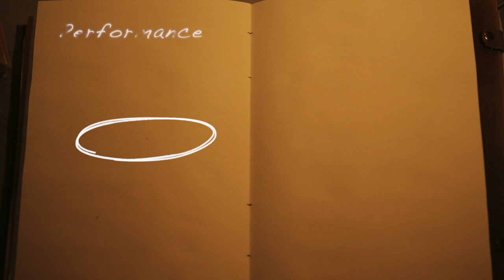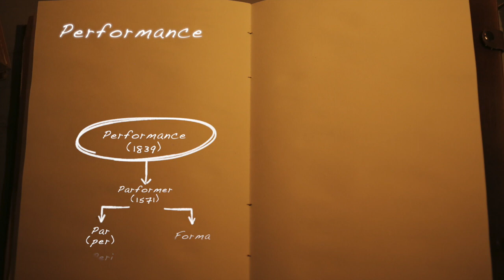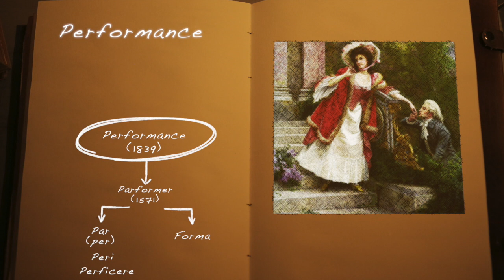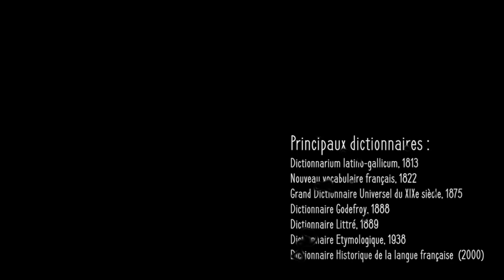1866 Episode 4 : Performance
→ Le mot performance, cher aux managers, coachs, sportifs, entrepreneurs, et tant d'autres, a, comme tous les mots, une histoire. La voici.

♬ CRÉDITS AUDIO ♬

Titre: Gypsy Jazz Session
Auteur: Studio Le Bus

Titre: Cabinet of Curiosities
Auteur: Shaun Frearson

📖 Principaux Dictionnaires 📖
→Principaux dictionnaires :
→ Dictionnarium latino-gallicum, 1813
→Nouveau vocabulaire français, 1822
→Grand Dictionnaire Universel du XIXe siècle, 1875
→Dictionnaire Godefroy, 1888
→Dictionnaire Littré, 1889
→Dictionnaire Etymologique, 1938
→Dictionnaire Historique de la langue française  (2000)

Côté technique :

▼ BOÎTIERS ▼
→ ❤ Boîtier vidéo principal : Canon Mark 3

▼ SON ▼
→ Enregistreur externe : Tascam DR-10L

▼ LOGICIEL MONTAGE ▼
→ FCPX : version 10.4.8